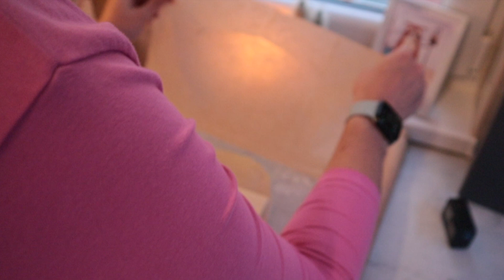Ankarsrum Assistent 🥐 vélemény 2 év használat után 🧈 Kovászos croissant, foszlós kalács, babka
Sziasztok!😊

Ebben a videóban mutatok nektek 3 receptet, amihez elképzelhetetlen számomra, hogy ne használjam az Ankarsrum robotgépemet. Egyszerűen fantasztikus, hogy ez a gép milyen omlós, puha, foszlós és rugalmas tésztákat tud dagasztani a hengerfejjel.

A kovászos recepteket megtaláljátok az Instagramon a oldalamon az összesített történetekben. Itt fotókat, videókat és leírásokat is találtok, illetve számos más kovászos receptet, tippet.

Remélem, hogy tetszik a videó és kipróbáljátok a recepteket! Ha igen, akkor mindenképpen jelöljetek meg a közzé tett fotókon, mert nagyon kíváncsi vagyok, hogy Nektek hogy sikerülnek a receptek! :)

Valentina

Külön köszönöm a Gammo Europe Kft-nek a közreműködést és a megkeresést!